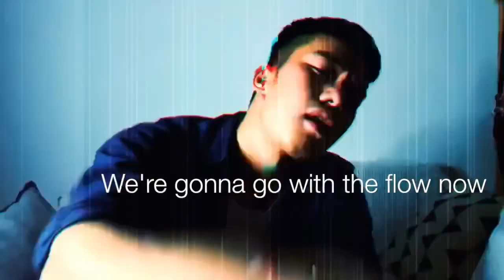【惡搞歌詞】禁酒生化Land by 樟Gor Feat.阿呆 ( 原曲：Wonderland - 廿四味 )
生化Land by @wongyiucheung Feat @Croy1710
原曲：Wonderland - 廿四味

「一齊跳舞飲下酒好high
You define what's ill, leave virus behind
原來一晚,蒲幾次,this lady
一啲都唔safety」

林奠話因為酒後會亂性
所以要禁酒抗疫
計我話⋯
會亂性就不如禁性仲實際（曲）🤗
改詞by @wongyiucheung
Hey. come on in
Don't be late for the show now
We're. Outta Space
We're gonna go with the flow now. Yeah~

去左 去右 將新冠融入呢個節奏
無人會怕醜 喺飲醉之後
如果覺得熱 因為煲左老藕
身體開始有啲消瘦 腳步開始好似有啲飄浮
我大膽要求 妳去擘大個口
比我插支膠管入喉
我要知 你飲過邊一支
快啲話我知係咪飲corona呢個牌子
OMG 慘過中愛滋
去過乜野酒吧即管開口話我知

Hey Boo, I'm so fine
infecting me? 咁就正仆街
一啲都唔safety
有得食我都唔想嘥
但隔離先至可以save your life